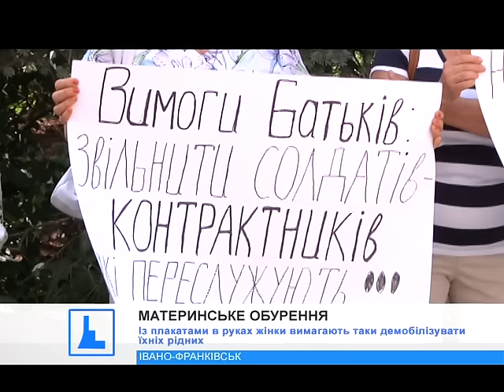В Івано-Франківську протестують сім’ї військовослужбовців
Вони вийшли під стіни Білого дому із єдиним проханням - повернути додому їхніх синів та чоловіків.